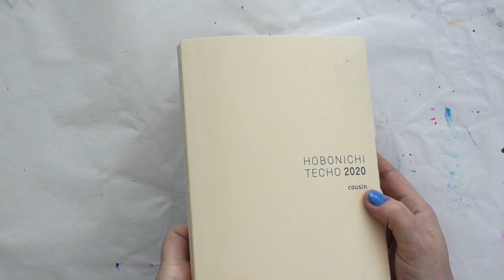Tips & Tricks om dagelijks te journalen in je Hobonichi | Flipthrough | Creative artjournaling ideas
Hoi! Superleuk dat je kijkt naar mijn hobonichi video, waarin ik je tips & tricks geef om dagelijks te journalen in je Hobonichi journal. Of misschien werk jij wel in een art journal, een travelers notebook of bullet journal. Wat voor journal je dan ook gebruikt: alles is goed!

In deze video zie je naast mijn tips & tricks om dagelijks te journalen, ook leuke creatieve journaling ideeën en krijg je een volledige flipthrough tot waar ik nu ben in mijn Hobonichi. (Dit zijn de maanden januari t/m mei 2020). Dus volop creative journaling ideas!

Producten gebruikt:
- Hobonichi Techo 2020 Cousin hier gekocht
- Favoriete pen om zonder door'lekken' te schrijven: Micron of Staedler
- Waterverf
- Al je stickers, rubons, embellishments en cutouts die al jaren in je kast liggen :)
- pentel vulpotlood maat 0.7 mm
- fijn kwastje by M-70 Galaxy Nylon no. 2
- pritt stift

Wil je zien wat ik allemaal nog meer maak?